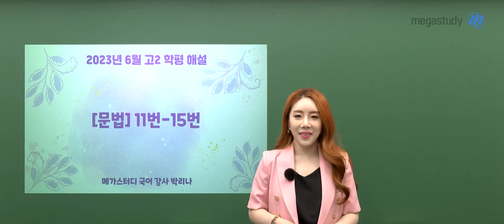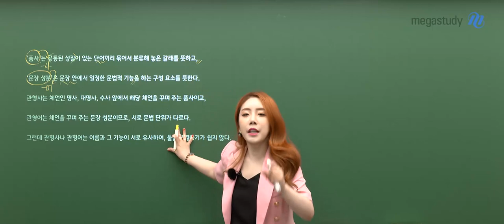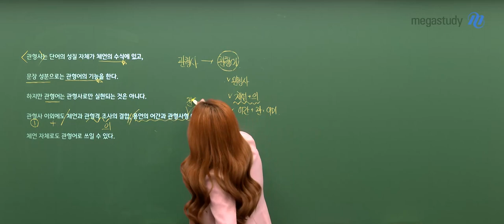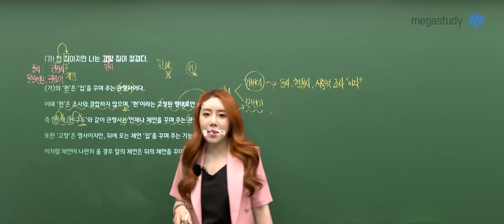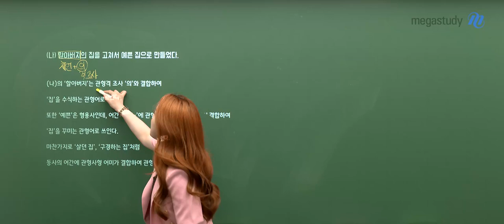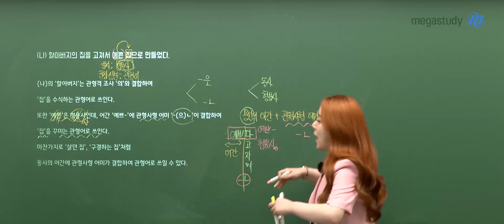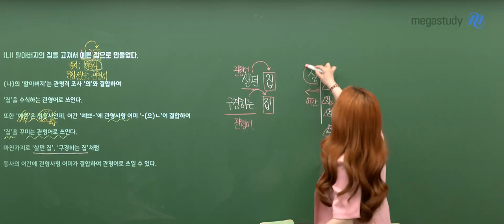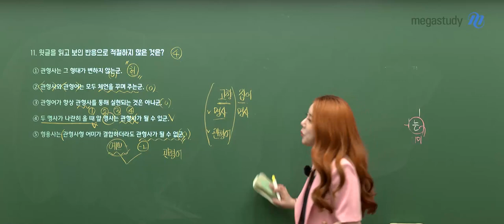[메가스터디] 국어 박리나쌤 - 2024학년도 고2 6월 국어 모평 해설강의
국어 박리나 선생님의 고2 국어 해설강의 영상입니다.

- 국어 박리나 선생님을 더 알고싶다면?